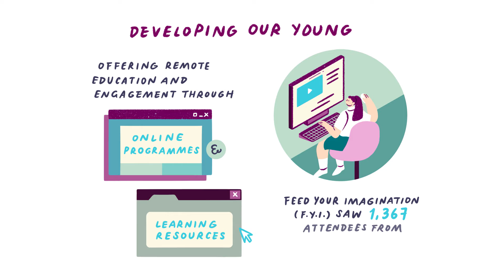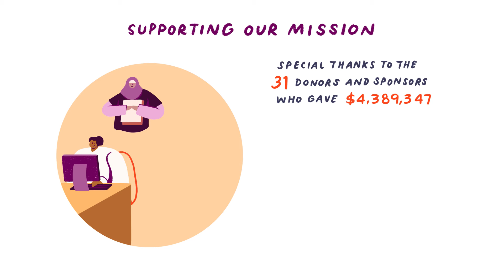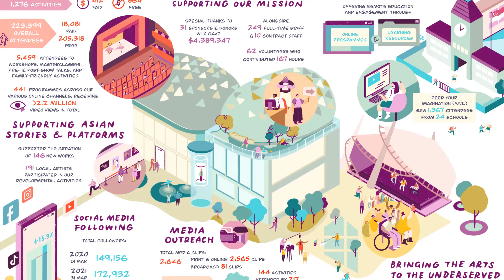Esplanade – Theatres on the Bay Year in Review FY2020/2021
Highlights from Esplanade's FY2020/2021.